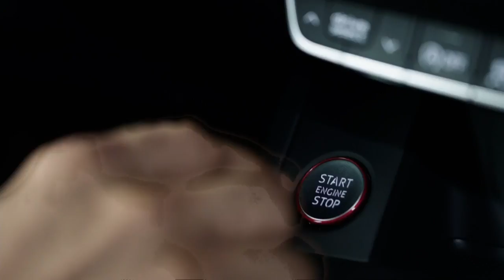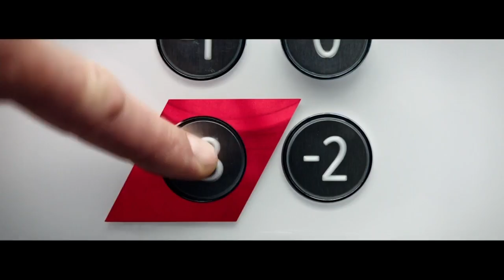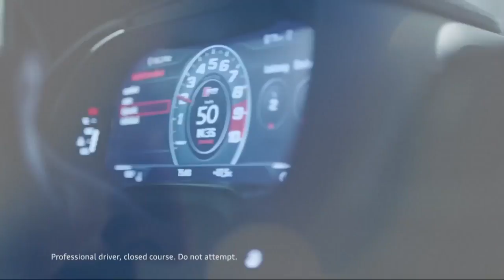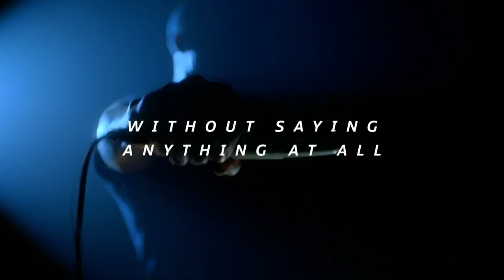The Audi Sport Press Conference at IAA 2017 - Audi RS 4 Avant, R8 V10 RWS,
Audi & Audi Sport's right.
Stephan Winkelmann the best ;-).